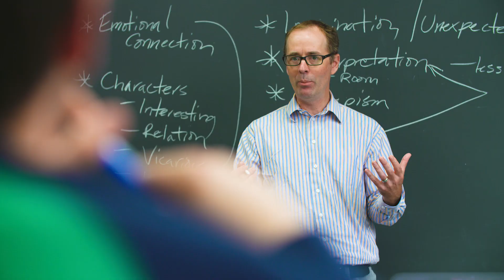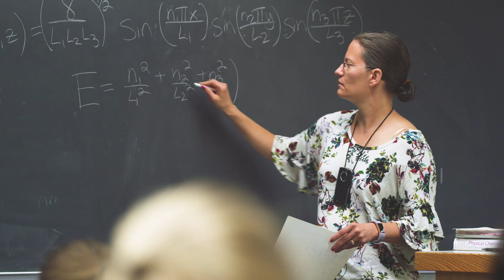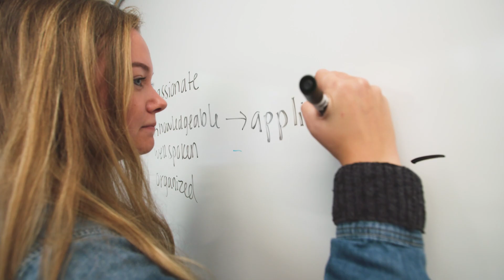Show the World | Gustavus Adolphus College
Progress. Innovation. Promise. Gustavus has elevated its vision for the future. With you, we have the power to lift our college and our collective spirit to new heights. The curtain is rising. It's time to show the world. gustavus.edu/showtheworld